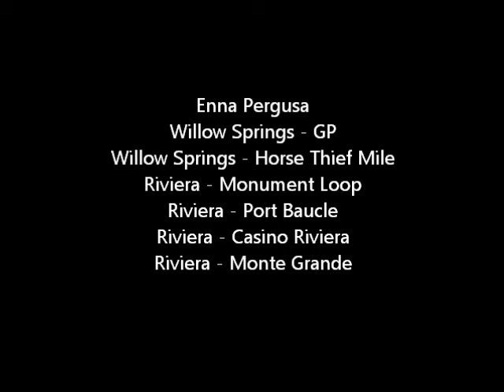(Ps3) Shift 2 Unleashed - All Tracks Gameplay Part 4 - Single Laps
There are 101 tracks in total.  89 tracks are single player race, time attack, driver duel, and lap eliminator event type tracks.  Online adds driver duel championship, catchup duel, and catchup pack as additional multiplayer event types.  Single player drift tracks number 6.  Drag tracks number 3.  Standing mile tracks also number 3.  Here are 7 race tracks driven for a single lap with various cars.  Several of the 101 tracks are available via dlc.